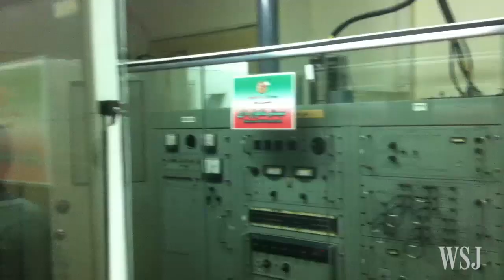Do Iranians Really Hate America?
With a looming deadline to strike a nuclear agreement that will see sanctions lifted from Iran, Benoit Faucon visits Tehran to find out if "anti-Americanism" is more rhetoric than reality among regular Iranians.